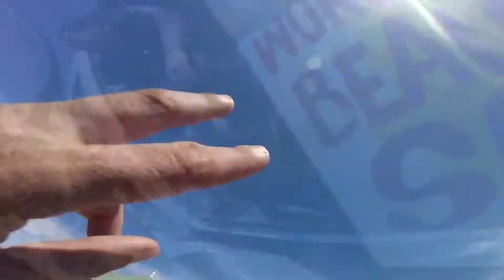Tandem Skydiving Video - Skydive Jurien Bay - Josh Papandrea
Tandem Skydiving Video - Skydive Jurien Bay - Book your skydive - Josh Papandrea